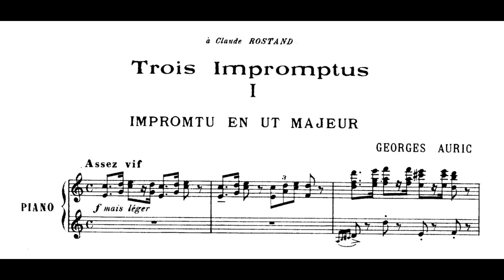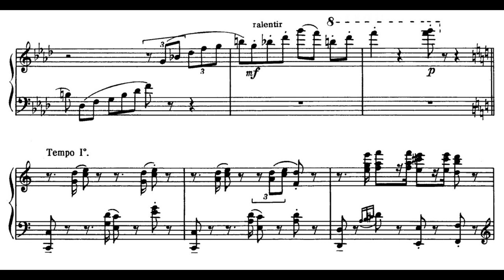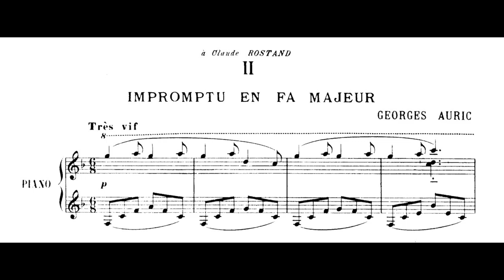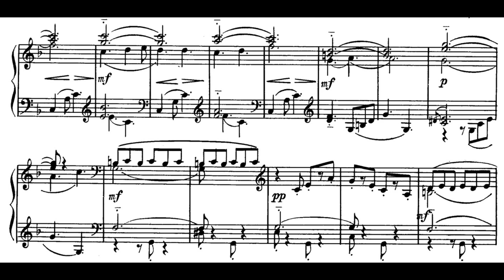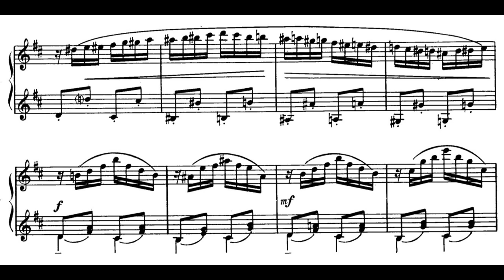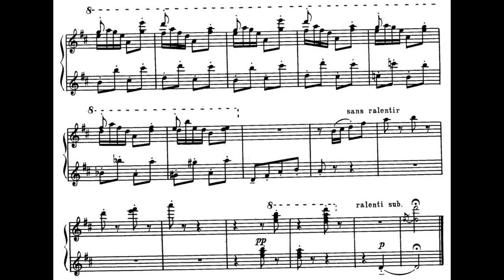Georges Auric - Trois Impromptus for piano (with score)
Composed by Georges Auric (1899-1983)

Recorded by Françoise Gobet (piano)

00:00 - I. Impromptu en Ut majeur (Assez vif)
02:22 - II. Impromptu en Fa majeur (Très vif)
03:50 - III. Impromptu en Ré majeur (Vif)